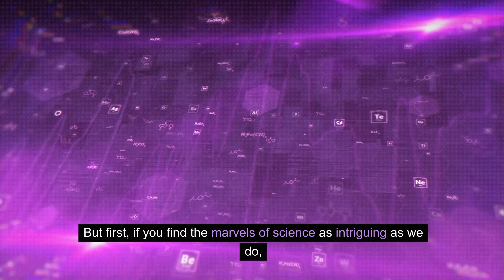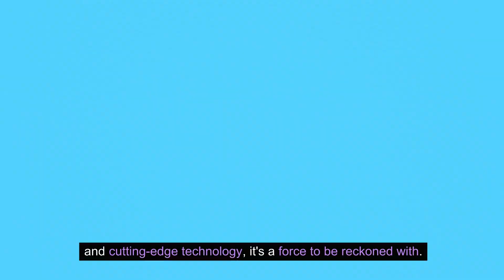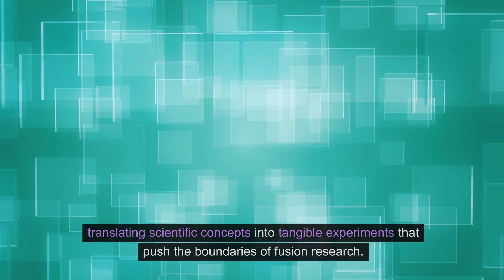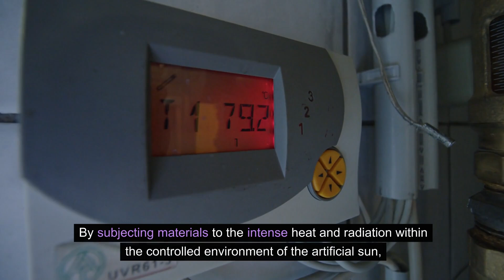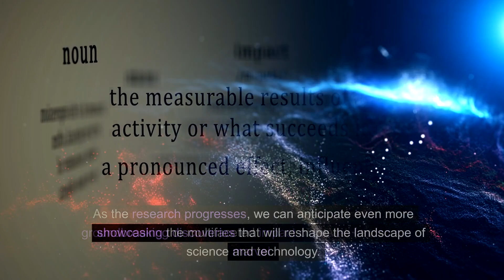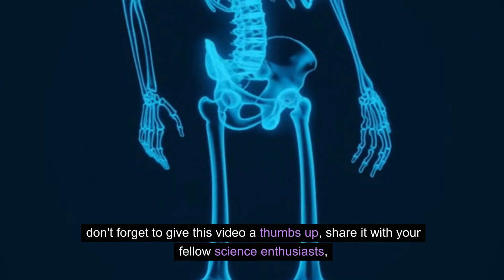8 MINUTES AGO: China LAUNCHED Its Artificial Sun And Proves It's TECHNOLOGICAL POWER!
Just eight minutes ago, China launched its artificial sun, showcasing its unparalleled technological prowess and commitment to innovation. This milestone achievement in nuclear fusion research marks a significant leap forward in renewable energy and sustainable development.